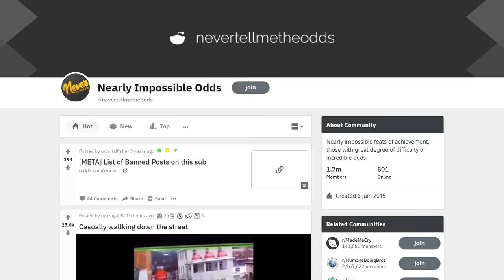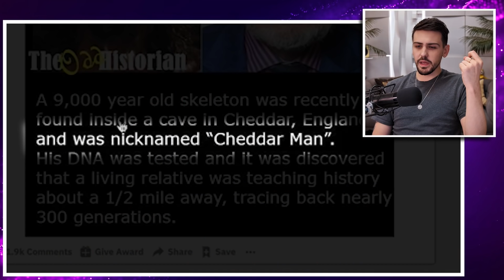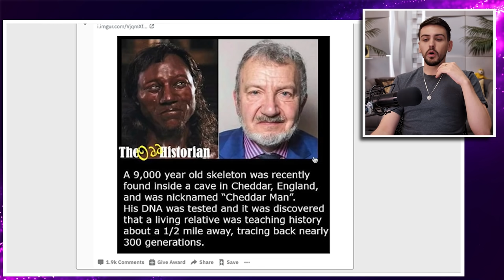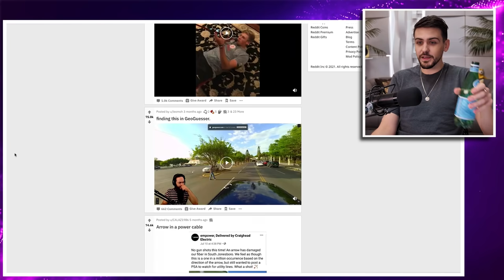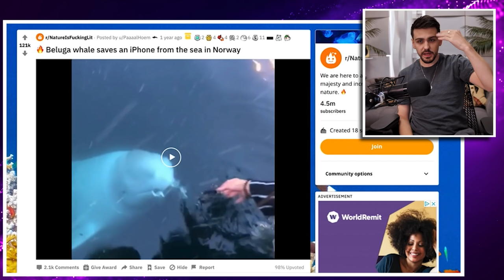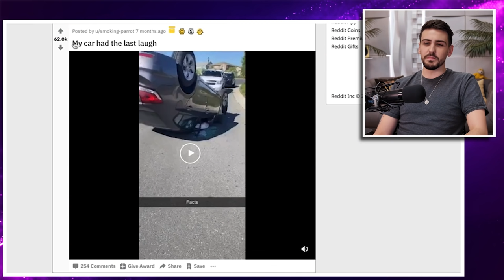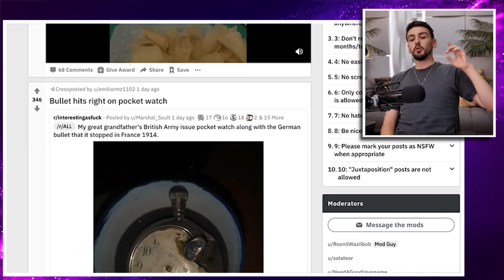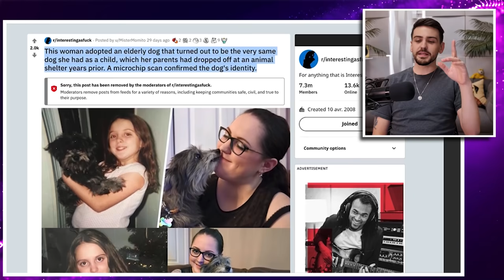MAIS COMMENT ÇA A PU ARRIVER ?! (Y'avait 0% de chance)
Que des situations ou on se dit "Mais y'avait combien de chances pour que ça arrive ?" genre le jour ou j'ai rencontre pewdiepie au japon